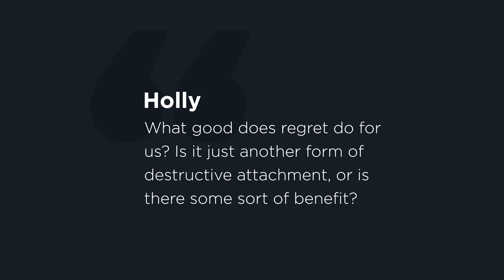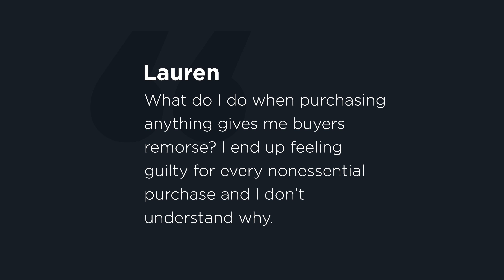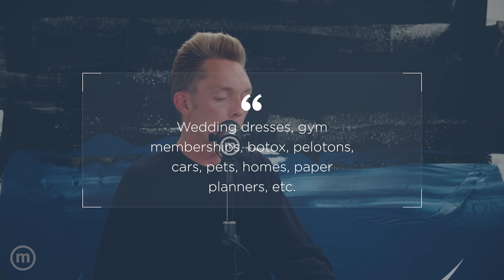Ep. 335 | Consumer Regrets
The Minimalists talk about purchases that lead to buyer’s remorse.

Questions answered in this episode:

00:00 Does regret serve us in any way?

05:42 How do we overcome the loss and regret we feel after donating items so we don’t end up simply replacing them and repeating the cycle?

15:47 How do we recognize when we’re senselessly justifying a purchase that holds little to no actual benefit for us?

23:24 Do your children have any regrets?

27:31 What do we do when we experience buyer’s remorse with every purchase?

39:23 Listener comments and minimalism tips.